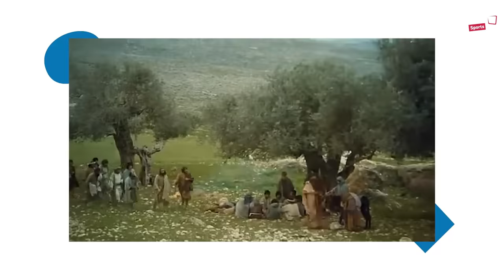CECAFA: APR FC yageze ku mukino wa nyuma || Abanya-Tanzania bashimagije Perezida Kagame